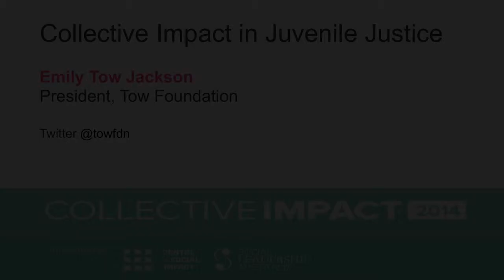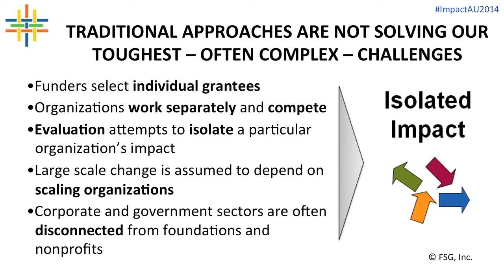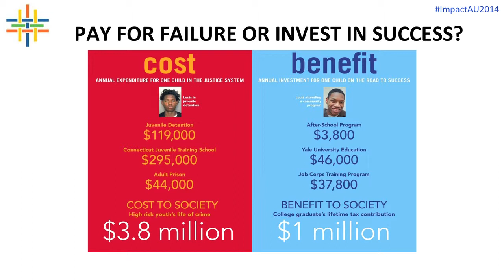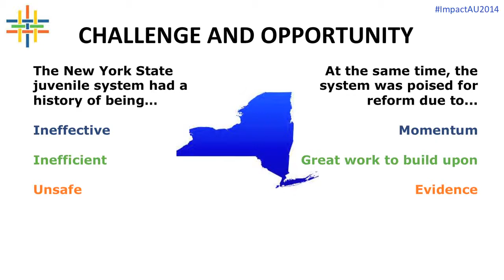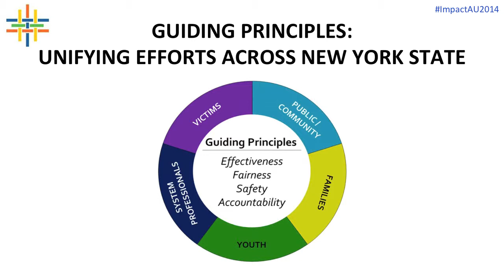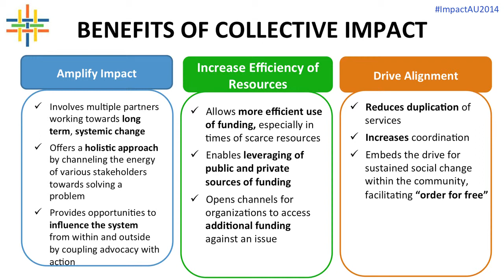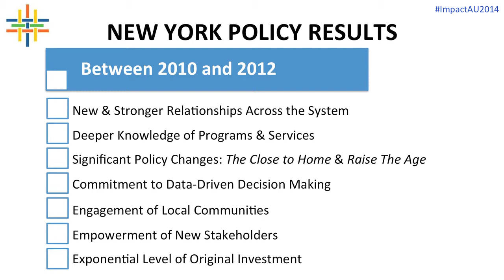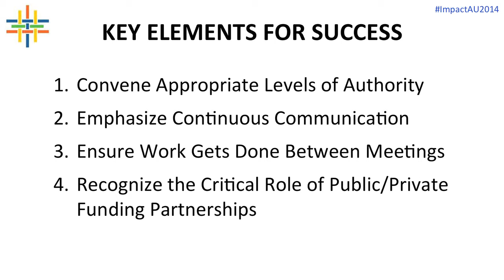A Collective Impact Case Study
Emily Tow Jackson, President of the Tow Foundation, presents a case study on collective impact in juvenile justice at the Collective Impact 2014 conference held in Sydney on 25-26 February 2014.